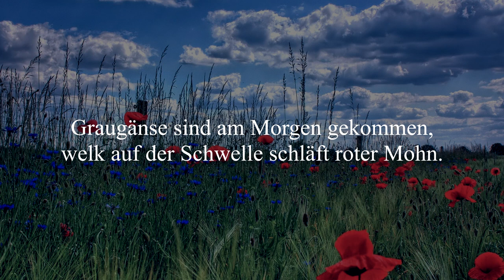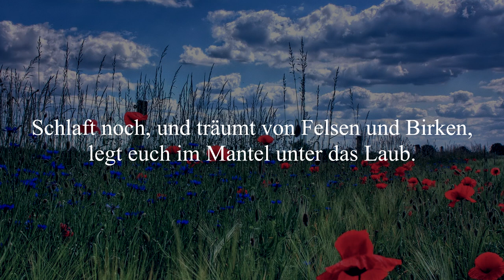Kiefern im Wind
German adaptation of a Swedish folk song
Image by Peter Dargatz for Pixabay